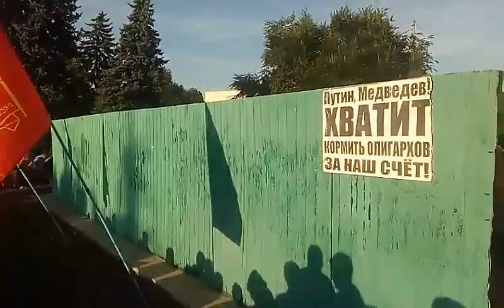Митинг за отмену повышения пенсионного возраста (Балаково)